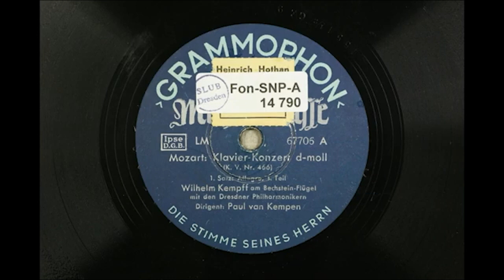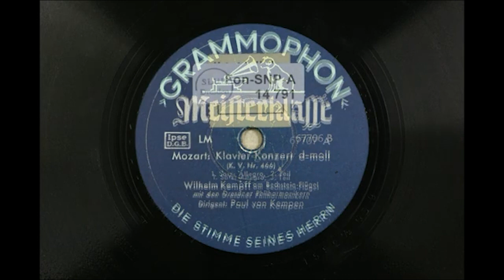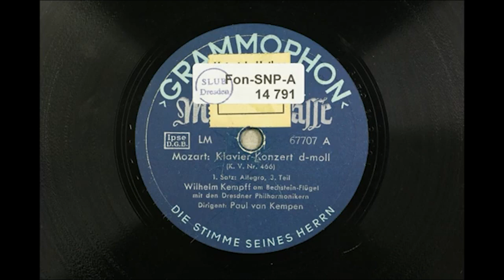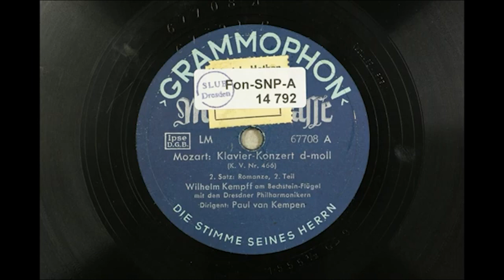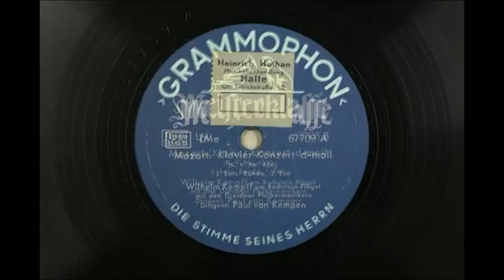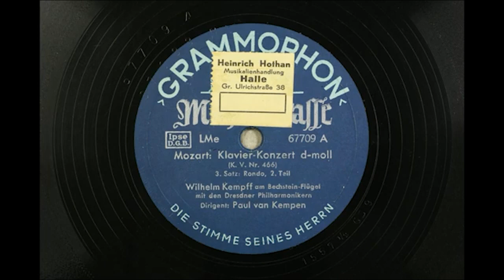Konzert für Klavier und Orchester d-moll KV 466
Aufnahme mit Pianist Wilhelm Kempff: Er konzertierte in den 1930er Jahren regelmäßig Dresden und nahm mit dem Orchester auch Schallplatten auf.

Auszug aus der Festschrift von 1970:

"1959 kam er das erste Mal nach dem Kriege wieder zur Philharmonie,
um unter Bongartz sämtliche Beethoven-Klavierkonzerte zu spielen, dann
wieder 1963 mit Bachs f-Moll-Konzert und dem B-Dur-Konzert von Brahms. Unvergessen
auch das Konzert des 72jährigen Meisters am 5. September 1967 unter
der Leitung Kurt Masurs, als er Mozarts letztes Klavierkonzert B-Dur KV 595 mit
verklärter, verinnerlichter und sublimer Alterskunst darbot."

Dresdner Philharmoniker
Paul van Kempen       Dirigent
Wilhelm Kempff         Klavier

Aufnahme vom 18. August 1941 aus dem Deutsche Grammophone Studio Berlin

Zwischen 1939 und 1942 nahmen Paul van Kempen und die Dresdner Philharmonie etwa 40 Werke mit der Deutschen Grammophon / Polydor auf. Wir sind den Mitarbeitern der Sächsischen Landes- und Universitätsbibliothek Dresden (SLUB) sehr dankbar, dass sie diese Schellackplatten in Digitalisate von so außergewöhnlicher Qualität umgewandelt haben.

Between 1939 to 1942 Paul van Kempen and the famous German Orchestra Dresdner Philharmonie where recording about 40 Works with Deutsche Grammophon / Polydor. Today we are very thankful to Sächsische Landes und Universitätsbibliothek Dresden (SLUB) for converting this schellack into such exceptional quality digital copy.

Daten aus                 „A Classical Discography”:

Composer:               Mozart, Wolfgang Amadeus, 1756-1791
Work:                      Piano Concerto No. 20 in D minor, KV466
Place:                      Berlin, Raum IX (Alte Jacobstrasse 31/32)
Label:                      Polydor
Ensemble:                Dresdner Philharmonie
Conductor:               Kempen, Paul van
Artist:                      Wilhelm Kempff, piano
Producer/Engineer:    Oskar Blaesche Sr.
Prefix/Suffix:             ge
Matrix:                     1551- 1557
Takes:                      7